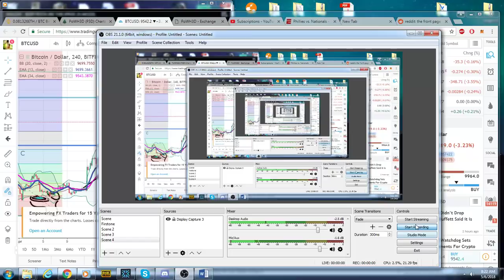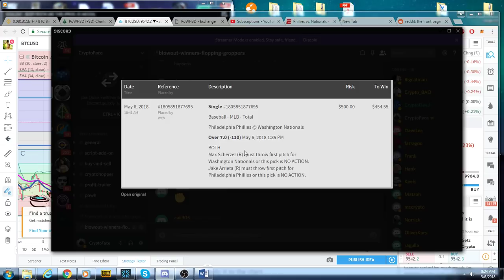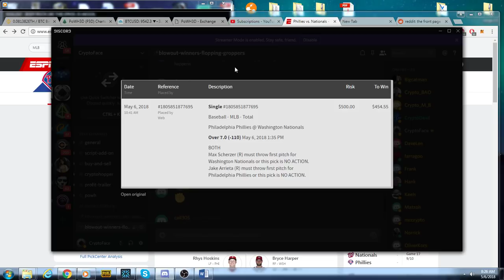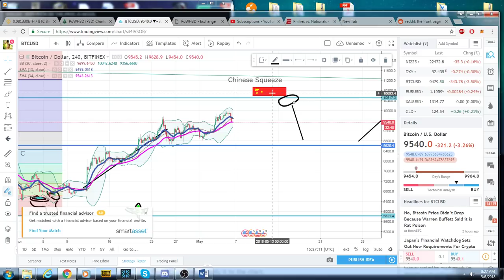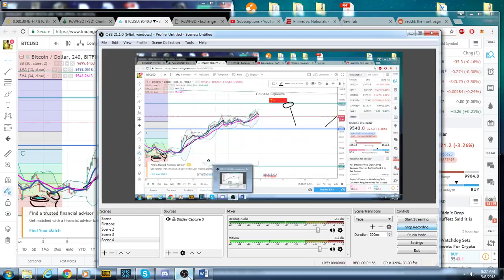BTC Analysis, Toilet Picks, Bot Recovery